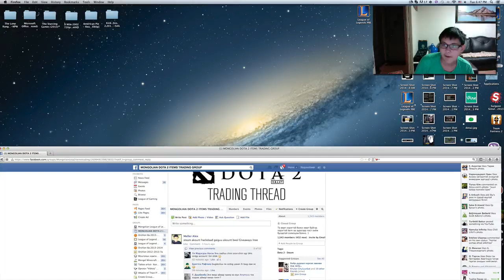Lets play Minecraft #1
League of Gaming page nd like daraarai :D
Taalagdaj bwal share hiigerei :D
togloson server gmz.mn